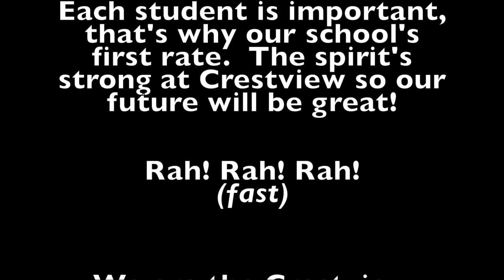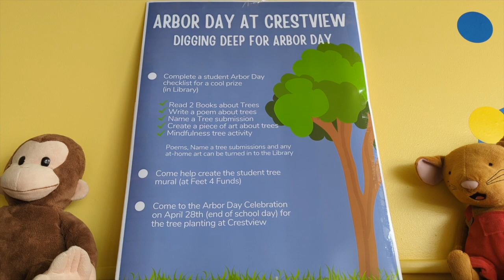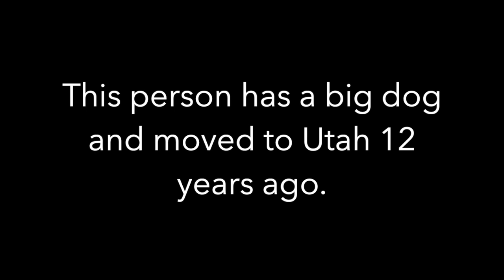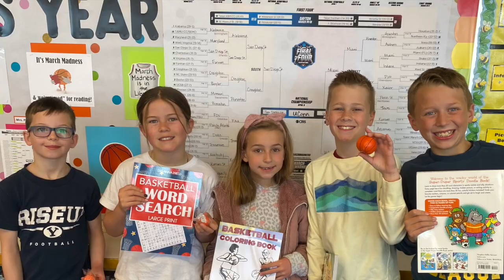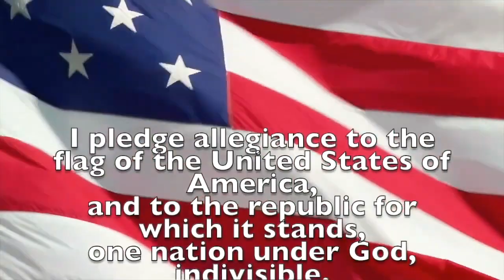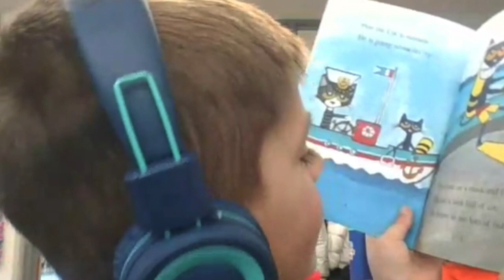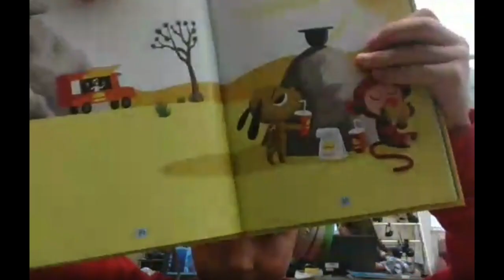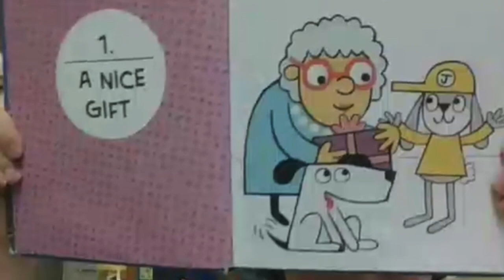CBS News April 10, 2023